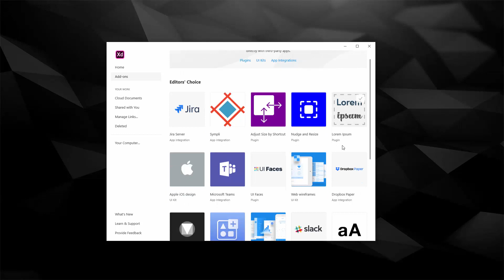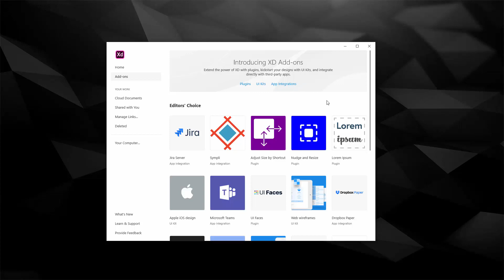Add-Ons - Adobe Xd Basics Course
Alex